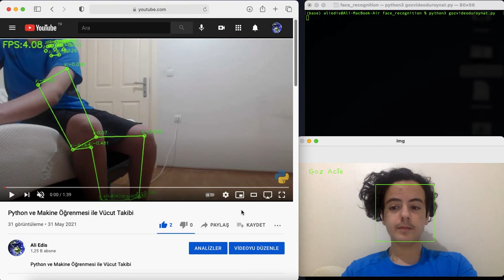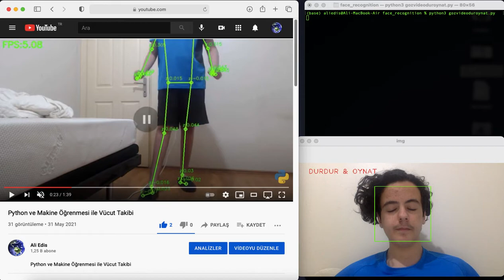Gözlerimle Youtube Videolarını Oynatıp Durduruyorum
Python Kullanarak Gözlerimle Youtube Videolarını Oynatıp Durduruyorum